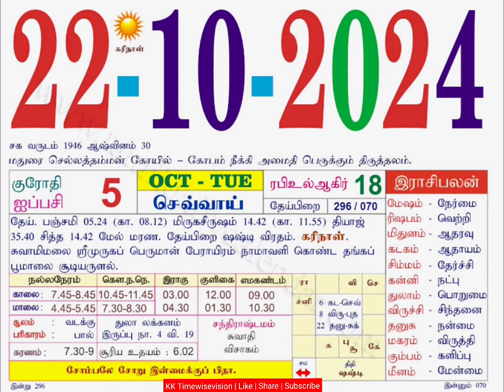Daily Panchangam October 22, 2024 | Gowri Panchangam, Tithi & Nakshatra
### Description:
Join us for the **Daily Panchangam** on **October 22, 2024**, where we explore the essential elements of **Gowri Panchangam**. Discover today's **Tithi** and **Nakshatra**, along with auspicious timings and insights into the cosmic influences for the day. This video is perfect for those looking to align their activities with the celestial movements and make the most of their day based on astrology.

Feel free to adjust any part of the description or keywords to better match the tone and content of your video!